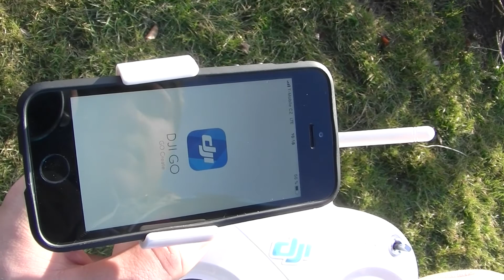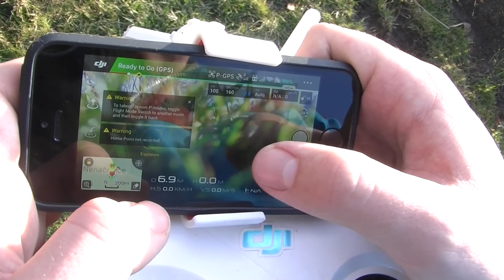DJI Phantom 3 Standard DJI0326 rychlý návod